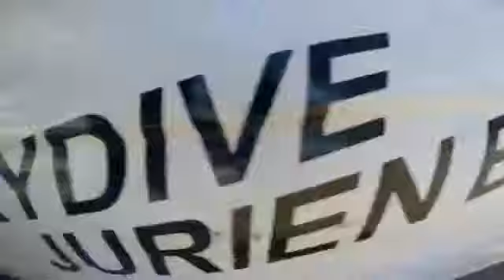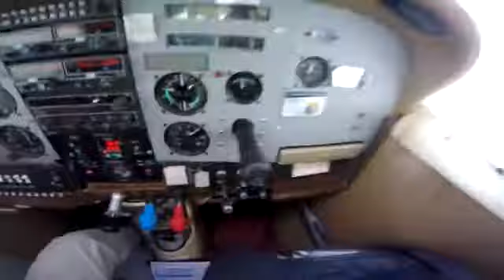Tandem Skydiving Video - Skydive Jurien Bay - Melissa Tan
Tandem Skydiving Video - Skydive Jurien Bay - Book your skydive - Melissa Tan